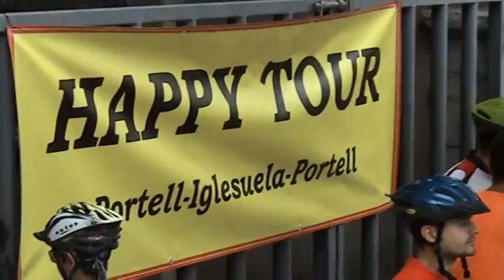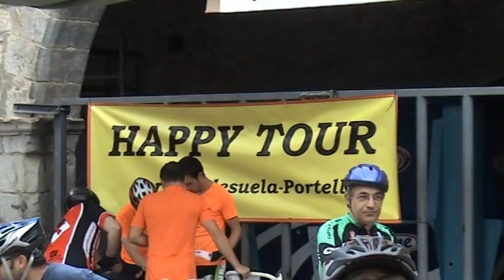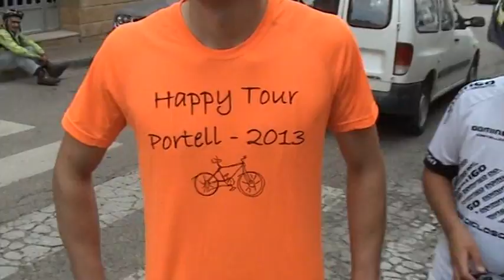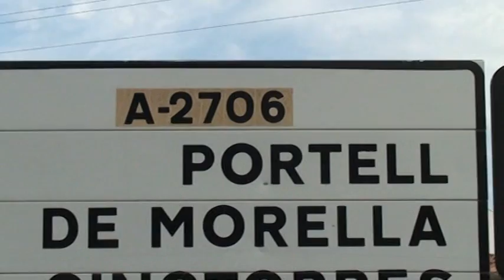Festes 2013 Portell : Happy Tour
Uno de los actos más bonitos de las fiestas 2013 de Portell, fue el HAPPY TOUR, Portell-Iglesuela-Portell, segundo que celabramos, pues el 2011 ya se efectuó el mismo recorrido.Es una bonita experiencia, donde chavales/as de unos 10 años hasta el más veterano de unos 80 años, con armonia, alegria recorren a bicicleta los 24/25 Kms, que median de Portell a la vecina y bonita población de La iglesuela, sufrimos la cuenta del alto de Las Cabrillas, pero despues nos espera un suculento almuerzo a Casa Camilo y ya más tarde a la finalización una buena comida en Portell. Aprovecho la ocasión como participante del acto, en dar la enhorabuena a la perfecta organización, la COLLA L'EMBOLIC,